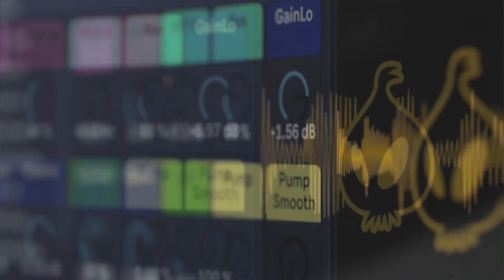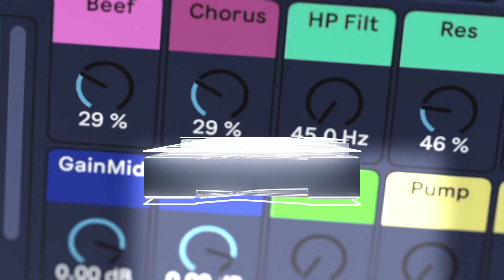DEMO - Bad Onion Basser - Ableton Live Pack by Bad Onion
Come on, ravers! Get ready to blast off into the stratosphere with the Bad Onion Basser - the newest Ableton Live Instrument Rack from Bad Onion Records! This baby was crafted with care by our team of experts.

Featuring sampled oscillators straight from the legendary Roland sh101 synth, this instrument rack lets you blend and shape your own unique sounds to create those iconic rave basslines and lead sounds that'll have your heart pounding faster than a drum machine. And if that ain't enough to get your blood pumping, we've also thrown in an epic one-finger bass arp that'll make you pull epic screw faces!

But wait, there's more! Our effects could make you peak early with controls like pump and smooth. You want that signature side chain sound? No problem! The Bad Onion Basser has got you covered.

So come on, fellow ravers, start creating those classic 90s rave tunes like a boss! Let's crank up the volume and bust shapes like it’s the 90s with the Bad Onion Basser.

BAD ONION BASSER FEATURES

- Sampled oscillators straight from the legendary Roland sh101 synth

- Saw, Tri, Sub Saw and Pulse

- Simple macros with just what you need to create your sounds

- Blend and shape your own unique sounds to create those iconic rave basslines and lead sounds

- Easily create new sounds by randomising the macros

- 12 ready-made presets stored as macro variations

One Finger Bass Arp MIDI effect rack with classic arp patterns
- Velocity and Vel Compress controls create new sounds when used with Vel to Filt

- 4 ready-made presets as macro variations

FX Rack with
- Beef control perfect for your onions
- Chorus and delay
- Simple EQ to brighten up or scoop the mid
- Pump and Pump Smooth controls to give that side chain flavour.

Visualise your pump and smooth with the Bad Onion Scope.